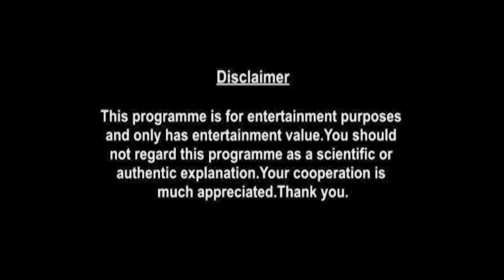Aquarius Horoscope | January Monthly Horoscopes 2021 | Preview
monthly-horoscope/

shop/astrology-services/whats-my-moon-sign/

Here is your January Monthly Horoscope. In this video we will be covering your